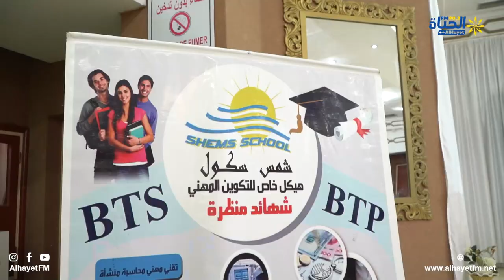حفل تخرج طلبة شمس سكول دفعة 2023العنوان مفترق ابن عرفة القيروانالهاتف : 53167969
العنوان مفترق ابن عرفة القيروان الهاتف : 53167969